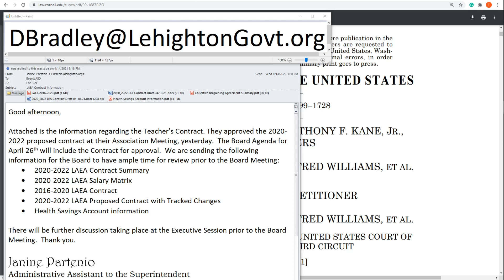Teacher's Union Contract - seeking public input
Supreme Court decision, May 2001, 6-3 for the First Amendment protections of the release information on matters of public interest.

Please send me your thoughts on these documents, under LASD policy, I and officially seeking stakeholder input.